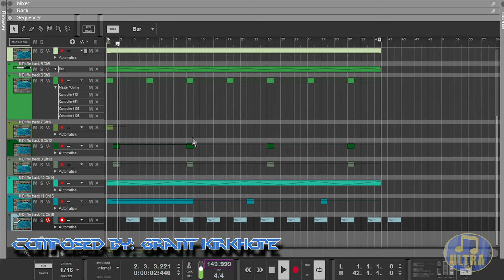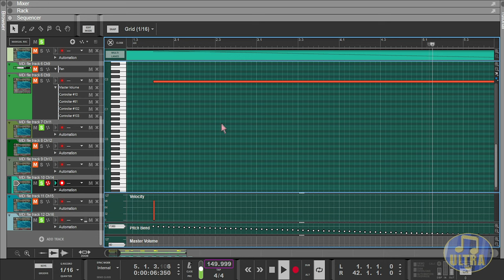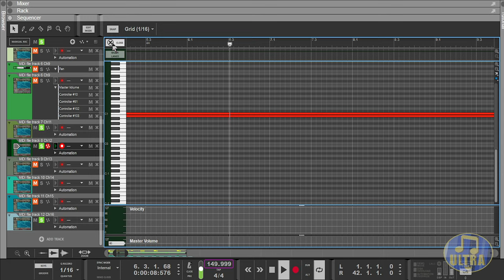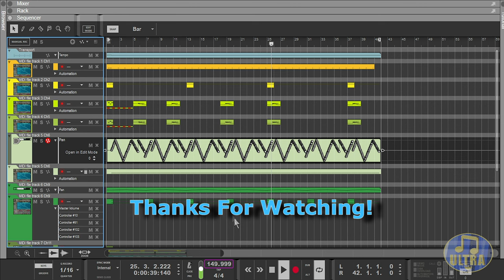Perfect Dark N64 - Death Solo [Midi & Soundfont]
Putting this together REALLY put my ears to the test! I had a really tough time distinguishing a lot of the sounds working on this one. I honestly don't know if it's 100% accurate but I did the best I could.

Supporters; Thank you all so much!
- alnda
- BladeZero
- Lord_Goarmagon